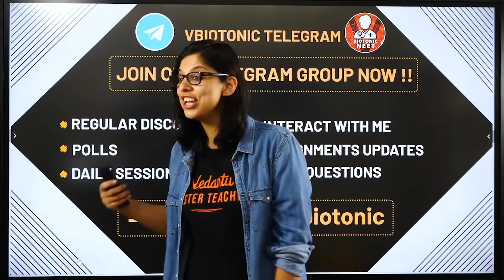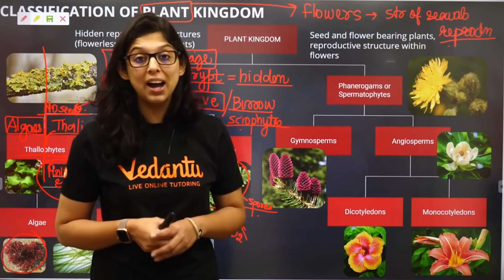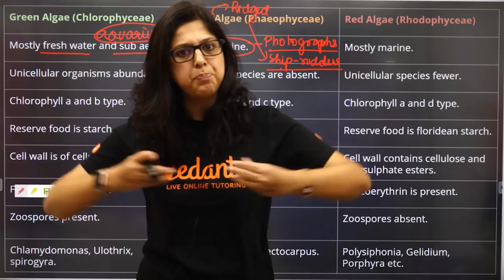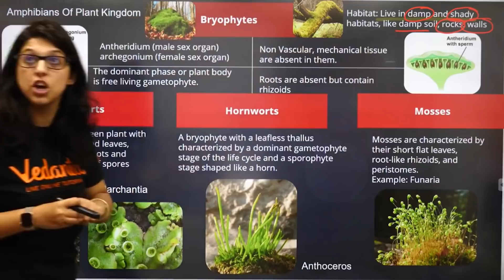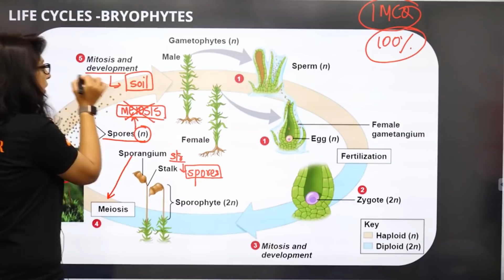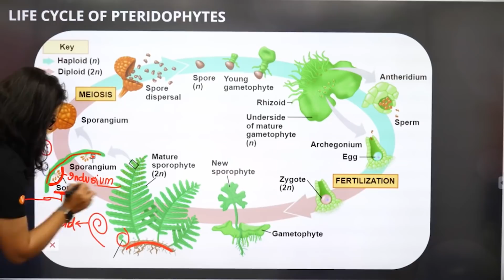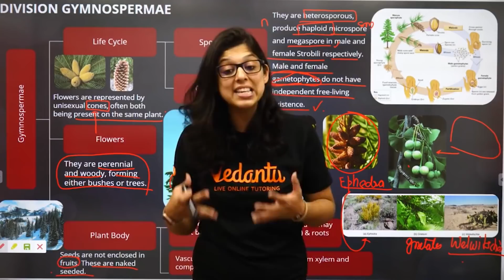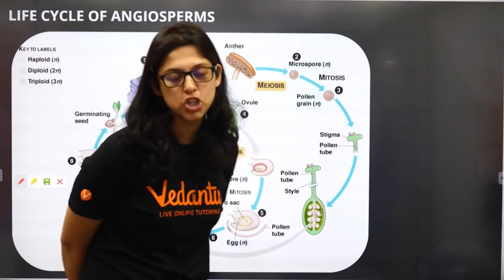Plant Kingdom | Class 11 | NEET Biology Lectures | Dr. Vani Sood | Vedantu Biotonic For NEET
NEET2024 MedicalEntrance FreeEducation NEETPreparation" Plant kingdom class 11 neet biology by Dr. Vani Sood. Plant Kingdom class 11 neet 2022 by Vedantu. Plant kingdom is a basic group of natural objects that includes all living and extinct plants - compare animal kingdom, mineral kingdom. Plant Kingdom Class 11 | Plant Kingdom Class 11 Vedantu | Plant Kingdom Neet | Plant Kingdom Class 11 Ncert | Plant Kingdom Class 11 Neet | Plant Kingdom Class 11 Vedantu | Plant Kingdom Class 11 Cbse | Neet Biology Lectures | Vedantu Neet Preparation | Neet Biology | Neet 2022 | Biology Class 11 Chapter 3

🤙📲💬Click here to send your query to your favorite Master Teacher via Whatsapp

This Neet 2022  session starts with a discussion on Plant Kingdom Class 11 Ncert for NEET Examination. Dr. Vani Sood also shares his various preparation strategies along with examples that will help you to crack the exam.
1. plant kingdom class 11
2. plant kingdom class 11 vedantu
3. plant kingdom neet
4. plant kingdom class 11 ncert
5. plant kingdom class 11 neet
6. plant kingdom class 11 vedantu
7. plant kingdom class 11 cbse
8. biology class 11 chapter 3

and never miss out on our latest videos for NEET & State Board preparations!

Happy Learning. 🙂